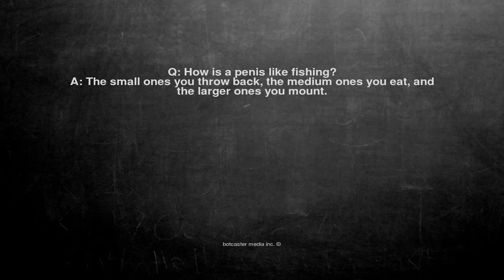Ok, here is the joke. Q: How is a penis like fishing? A: The s...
Q: How is a penis like fishing?
A: The small ones you throw back, the medium ones you eat, and the larger ones you mount.